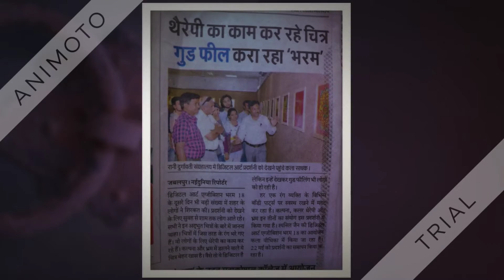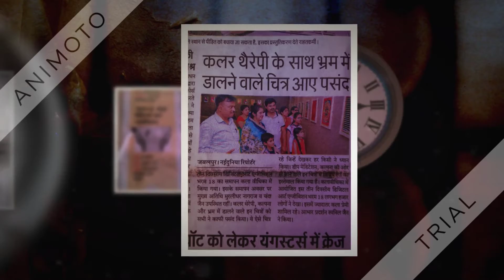Digital Art Exhibition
Digital Art Exhibition - Bharam 18, 20-22 May 2018, Hiralal Kala Vithika, Jabalpur MP